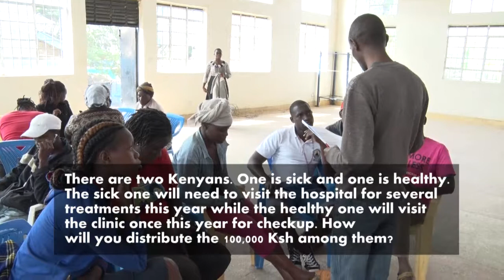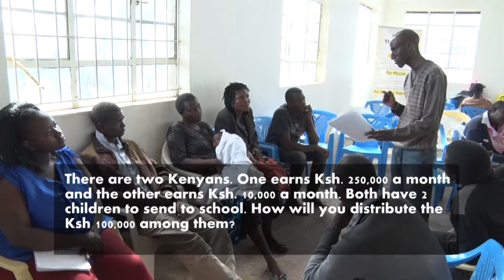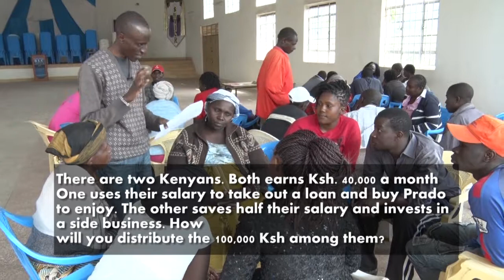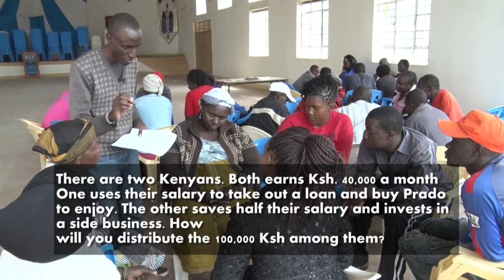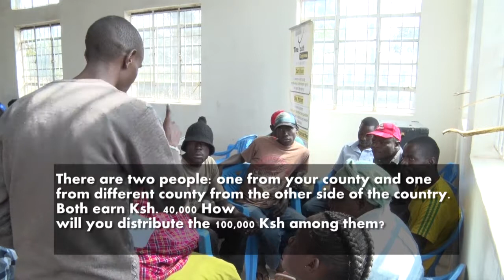Equity Week Day 5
Community Dialogue Circles
The Youth Congress and Korogocho Community

Panel Discussions: Fairness, The Youth, and The Road to 2017.